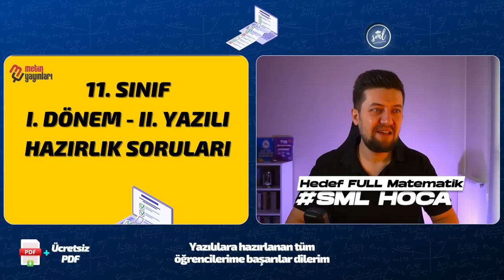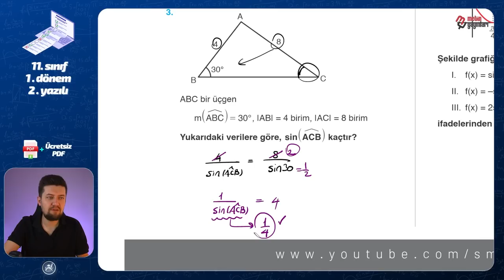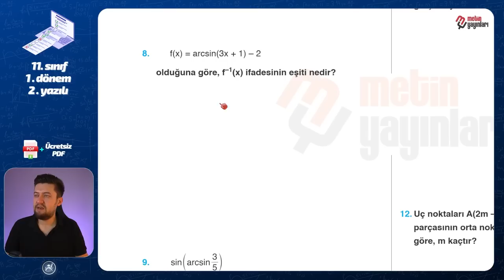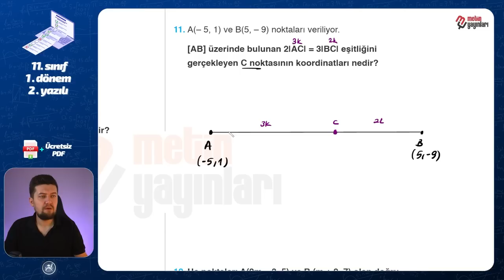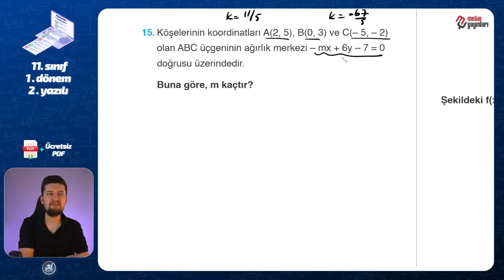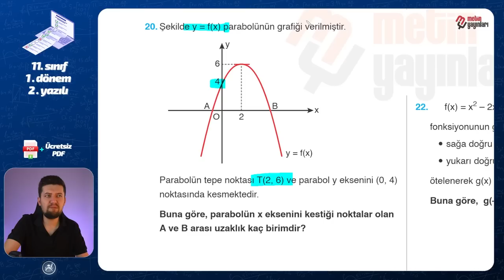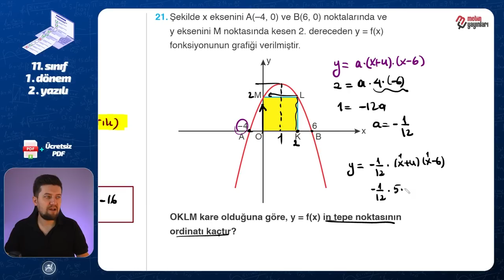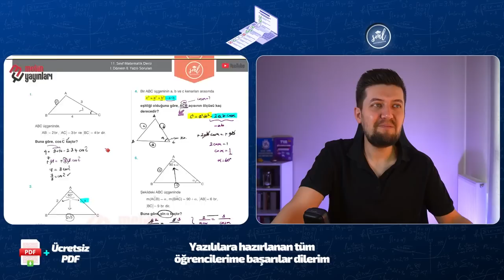11. SINIF MATEMATİK 1. DÖNEM 2. YAZILI PROVASI | Ücretsiz PDF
11. SINIF MATEMATİK 1. DÖNEM 2. YAZILI PROVASI | Ücretsiz PDF